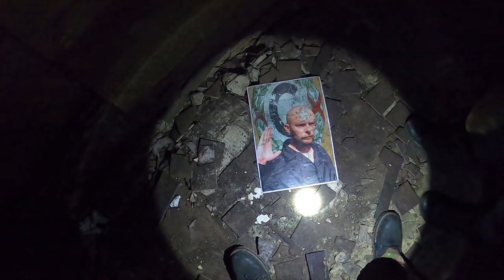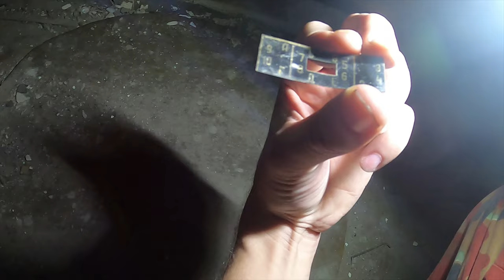Nagyteveli szovjet Bunker || Hamarosan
Az "L" alakú Nagyteveli szovjet Bunker.
A szovjet Déli Hadseregcsoport (DHDSCS) szárazföldi-, légi- és légvédelmi vezetési pontja (KP) békeidőszakban Mátyásföldön működött. Háború esetén a főparancsnokságot fegyvernemenként lebontva több magyar falu mellett 1962 és 1967 között kialakított atom-, vegyi és kémiai támadásnak is ellenálló földalatti létesítménybe szállították volna át helikopterekkel-, hogy onnan irányítsák tovább a NATO elleni hadműveleteket. Míg a szárazföldi erők tartalék harcálláspontját Nagyteveltől délnyugatra, addig a légi- és légvédelmi vezérkart Óbarok -1988-tól már Kunmadaras is- mellett alakították ki. A szovjet katonai doktrínára jellemző volt, hogy a főbb tartalék vezetési pontok (ZKP) mellett is voltak még további tartalék állomások a katonai repülőtereik (pl.: Debrecen, Tököl, Sármellék, Kiskunlacháza, Kalocsa és Kunmadaras) mellett. Fontos itt megemlíteni, hogy atomháború esetén a Magyar Néphadsereg szárazföldi vezérkara 1981-től a Börgönd mellett kialakított „T” alaprajzú bunkerrendszeréből irányította volna csapatainkat a „haldokló imperialista nyugat” ellen.
Románia kivételével a Varsói Szerződés tagállamaiban „ideiglenesen” állomásozó szovjet haderő szinte mindig előre gyártott elemekből zsaluztatta ki a kisebb alapterületű föld alá rejtett vezetési pontjait és bunkereit. Ezek a blokkok – akárcsak a LEGO esetében– tetszés, funkció és kívánság szerint szinte korlátlan mértékben variálhatók és bővíthetők voltak a típustervektől függetlenül, amelyeknek az alapja mindig –a csak a méreteiben különböző– K-1 és K-3 ívelt, valamint az AB-1 csúcsíves kialakítású, dupla vasalatú, víz-, lég- és hangszigetelt vasbeton elemekből összerakott U2, U4, BP-1, USB, SBK, Gránit és Monolit fedőnevű modulok voltak. Az előre gyártott elemek mindig magukban foglalták a DZM nevű, az esetleges gázszivárgás miatt gumitextil peremmel rendelkező, egyenként 172 kilós páncélozott ajtókat; az FVKPM-2 vagy FVA- 100/50 légszűrő szettet; illetve a szilárd tüzelőanyaggal működő OKP kályhákat is.
Optimális körülmények között 10-12 katona 2 kotrógéppel és egy 3 tonnás daruval egy 4,85 méter széles, 9 méter hosszú és 2,45 méter magas USB (12 darab AB-1 elem) szobablokkot 16 óra alatt tudta lefektetni és szerkezetkészen átadni a műszakiaknak a további belső szerelési munkálatokhoz. Az atom-, vegyi és kémiai támadásnak is ellenálló bunkerekre általában csak 12-25 méter vastag földréteget hordtak, de kiemelt funkciójú létesítményeknél nem volt ritka, hogy akár 35 méter magas föld- és agyagréteggel is lefedték. Ez utóbbi esetben egy már meglévő, hasonló nagyságú domb mélyébe helyezték el a konstrukciót, hogy műholdas kémtevékenység esetén ne tűnjön fel a tájban semmilyen geomorfológiai beavatkozás, vagy elváltozás. E tények tükrében nem meglepő, hogy a Szovjetunió a tömegpusztító fegyvereknek ellenálló atombunkereit rekord rövid idő alatt tudta telepíteni.
A fent említett elemekből épült meg az 1960-as évek végén a Pápától nem messze fellelhető Nagyteveli objektum is. A Tevel-hegy alatt 12-21 méter mélyen megbújó „L” alakú konstrukció hosszabbik szára 190 méter, a rövidebbik pedig 80 méter. A hosszabbik szárra 18 darab USB és SBK típusú blokk kapcsolódik, amelyeknek hátsó traktusait egy keskeny szervizalagút is összekötötték. A szerviz folyosóról további 10 elem is elérhető. A rövidebbik szárról –fésűs elrendezésben– 9 modul kapcsolódik. A csaknem 4000 négyzetméter alapterületű bunkernek hat bejárata és egy vészkijárata van. A komplexumban a szovjetek összesen 137 helyiséget rendeztek be. Az objektum ivóvíz ellátásáról egy 45 ezer literes tároló gondoskodott. Az építésnél felhasznált 3000 köbméter beton 1100 méter metróvonal megépítésére lenne elegendő.
A szovjet katonai vezetéssel a hírösszeköttetést nemcsak egy műholdra irányított, aknából kieresztett 30 méter hosszú teleszkópantenna garantálta, hanem egy-egy földalatti kábel-összeköttetés is, amelyek a Herend melletti PDRZ objektummal és a Hajagtetőn álló BARSZ-állomással voltak kapcsolatban. A jelerősítő állomás (NUP) Németbánya mellett az erdőben volt kialakítva szintén a föld alatt.
A szovjetek a bunkerrendszer fölött 220 hektárnyi terület felett rendelkeztek. Itt 400 katonával és 53 különböző méretű épületből oldották meg a vezetési pont őrzését és folyamatos ellátását. A Farkasodúnak is hívott komplexum rádió hívójele: гвоздевой volt, ami a „tiplinek” felel meg. Hasonló tartalék parancsnoki központokat alakított ki Moszkva a csehszlovákiai Közép Hadseregcsoportnak (KHDSCS) Milovice és Velky Hlavákov mellett, illetve az NDK-ban és Lengyelországban állomásozó Észak Hadseregcsoportnak (ÉHDSCS) is. A szovjet csapatok kivonulásakor az oroszok a bunkert betemették, csak a vezetéktartó bakokat és egy kompresszort hagytak maguk mögött.
A Magyar Honvédség 1992-ben nyitotta meg az objektumot a nagyközönség előtt, amely azóta magántulajdonban van.